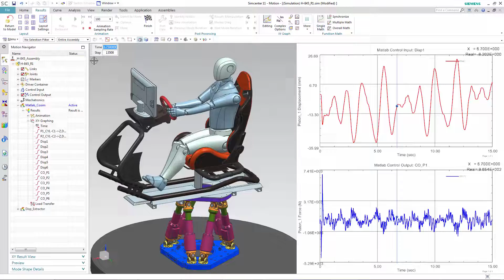Simcenter Motion Hexapod Driving simulator